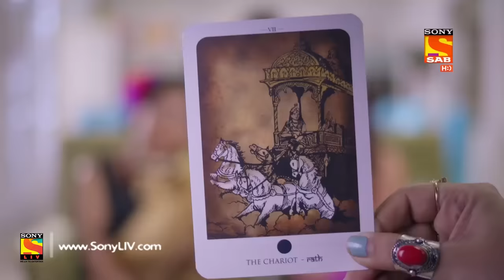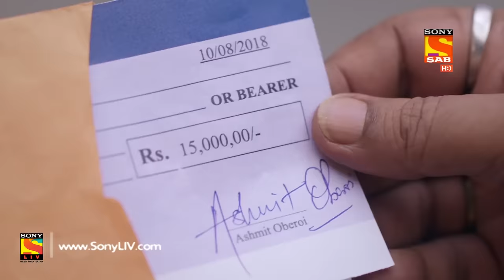Super Sisters - Ep 4 - Full Episode - 9th August, 2018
Ashmit comes to the small town and donates a lot of money to improve the infrastructure of the school and the hospital and Shivani is impressed. Shivani and Siddi arrange a special function for him with the students from the school. Shivani's uncle tells her the truth about their lineage and superpowers. Watch the episode to know more.

About Super Sisters:
21-year-old SHIVANI and her younger sister SIDDHI's life is shaken up when Shivani is given the boon of MAGIC with which she can help others, despite knowing that this power comes with a curse that she will not be able to fall in love. But when cupid strikes what will she choose - MAGIC or LOVE?